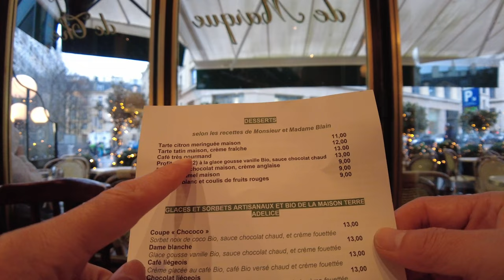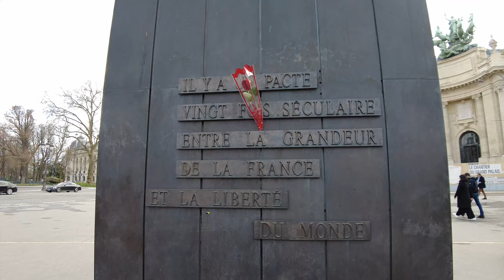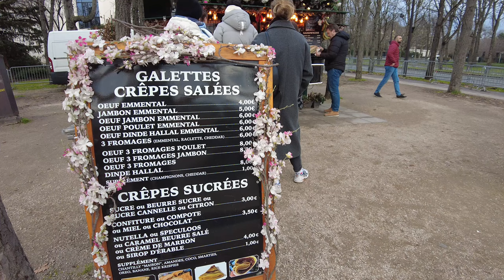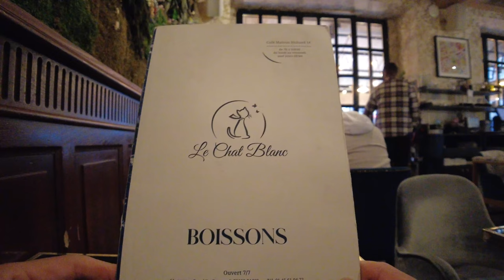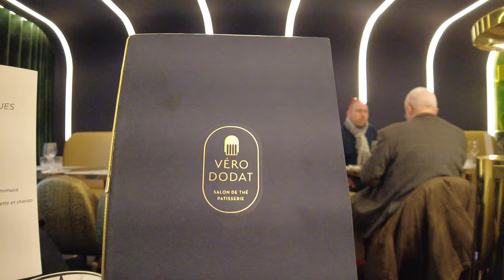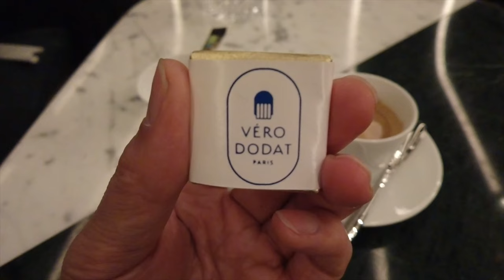パリ🇫🇷Parisで小腹が空いたらどうしよう❗️❓あれもこれも食べたい食いしん坊には「✨Café gourmand✨」👍寒さ残る如月のパリ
今後のフランス旅行の参考になれば幸いです。

今日も明日も変わらず良い日になります様に！

《 vol.115 🇫🇷 》
今回は、2023年如月（2月）のパリの模様をご紹介します。
4K画像をお楽しみください！
次回のご旅行で是非👍

《 vol.115 🇫🇷 》
For this edition, I would like to report on the first half of February, which was the coldest month in Paris in 2023.
Enjoy the 4K movie!
I hope this will be helpful for your future trips to France👍.

💪1週間に1本の配信📺を目指してがんばります！）をよろしくお願いします❗️

差し支えあるようでしたらそのまま放置して頂いて構いませんので、どうぞご都合の宜しい様に扱って頂ければ幸甚です^^
※I'm following back everyone who has followed me.
If you feel uncomfortable with this, please feel free to ignore it and treat it as you like ^^.

【関連サイト】

【レストラン・カフェ】
Le Café de l'Epoque

【パリにある日本語が使える旅行代理店】
・Voyages à la carte（ボヤージュ・アラカルト）

束の間だけでも穏やかな気分になっていただけたら幸いです。
早くコロナと紛争が収束し世界中の人々の生活が元に戻りますように。
I hope that you will feel peaceful even if only for a short time.

ちなみに情報につきましては編集日と配信日が異なる為、不備があった場合はご容赦頂ければ幸甚です。
As for the information, the date of editing and the date of distribution are different, so please forgive me if there are any inaccuracies.

※誤情報、間違い等あればご容赦ください。
I'm sorry if there is any misinformation or mistakes.
是非、ご指摘宜しくお願いします。訂正できるものは訂正致します。
Please let me know if there are any errors. I will correct what I can.

【使用している機材・Matériels utilisé, etc.】

DJI Pocket 2 - Caméra 4K à Stabilisation 3 Axes

DJI POCKET 2 黒 コンボ

Smart Phone

SanDisk ( サンディスク ) 128GB Extreme

SanDisk Extreme Carte Mémoire MicroSDXC 128 Go

履き心地👍なスニーカー

Item ID:　3844348
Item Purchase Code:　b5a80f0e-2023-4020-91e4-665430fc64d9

■■　エンディング曲「パリの空も」
【You Tube: Nobumi.keyhamo】
【Nobumiのぶみ＠鍵盤ハーモニカkeyhamo】